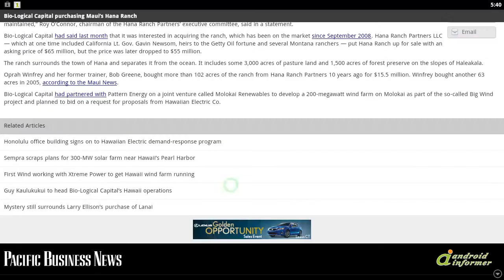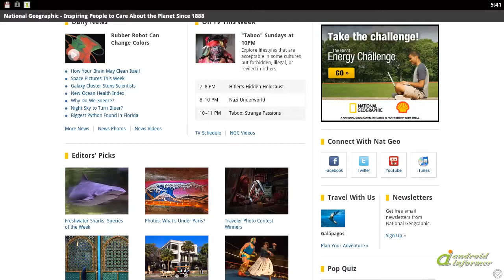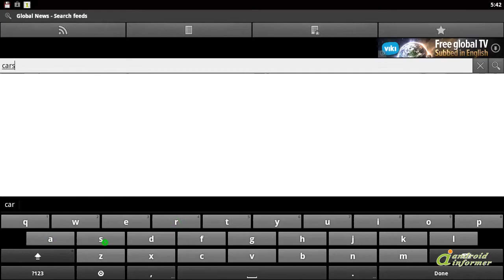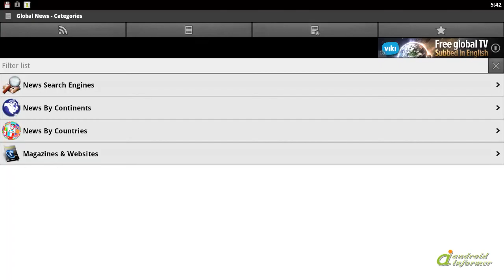How to use Global News & Newspapers